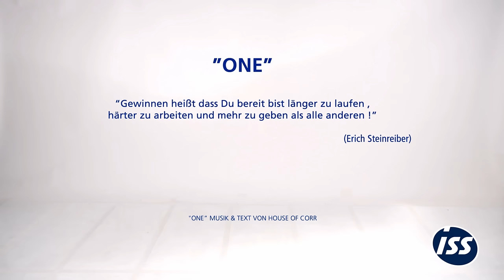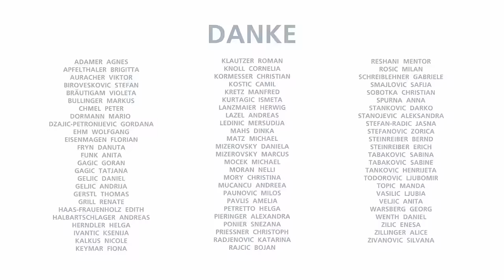ISS Facility Services Austria - One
Das Video "One" ist eine Hommage an alle 7.500 Mitarbeiterinnen und Mitarbeiter von ISS Facility Services Austria. Sämtliche gezeigten Personen sind Mitarbeiter von ISS Österreich. Als People Company sind unsere Mitarbeiter unser größtes Gut. Darum leben wir das Motto "Because together - we're stronger as one", also "Gemeinsam sind wir mehr stärker als einzeln".
Lyrics:
Just when the stars are gone and seem so far, cause the daylights on
And it feels like nobody's out there I'm right here
Like when your’re all alone just waiting there
By the phone
Cuz we are passing by each another as we try to be brave
Be strong keep them wheels just going on
Let's share who we are, Kings and Queens of the giving hearts
So when it feels like nobody's out there, I'm right here

I know we're gonna fall again and again
And when it's time to rise up we all need a friend

And we will be better, stronger, prouder than we were before
Let's stand together, we'll never
Fear the moment where we fall
Cause we're stronger as one
We're stronger then
We're stronger as one
We're stronger then

Just like a summer day a cloud comes by and the suns away
And when winter comes and you forget
What summer was
And when it feels like nobody’s out there, I'm right here

We're stronger then
We're stronger then.

"One", Music & Lyrics by House Of Corr, Written for ISS.